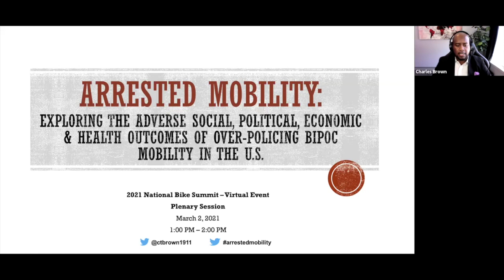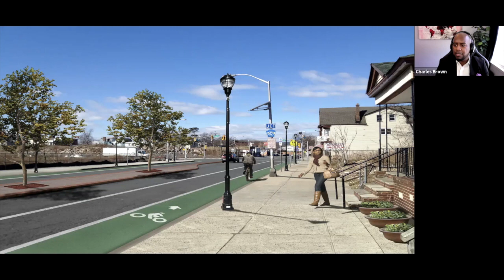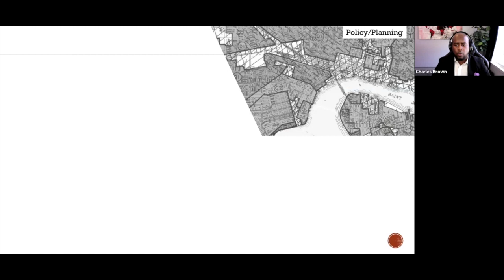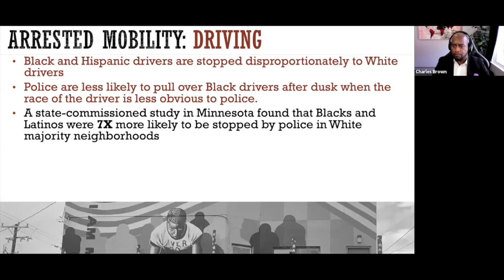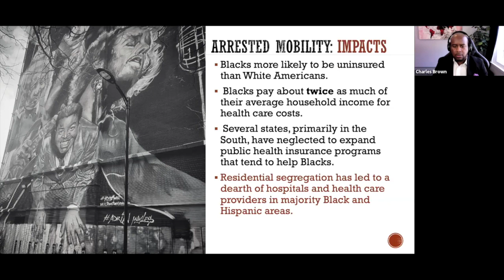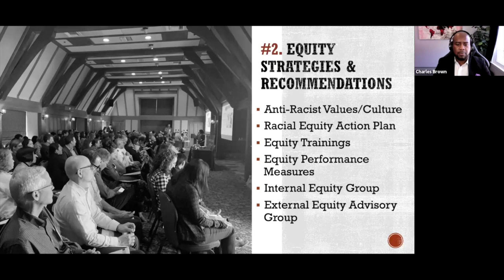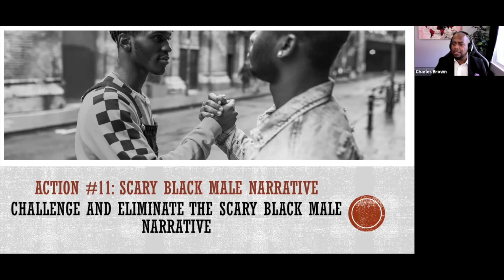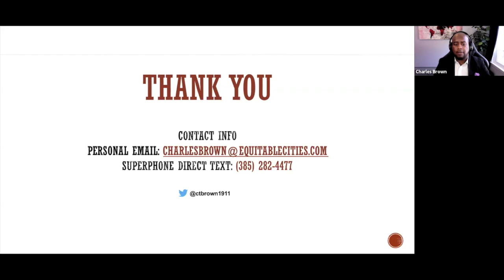2021 National Bike Summit Keynote: Arrested Mobility - Exploring Impacts of Over-policing on BIPOC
A keynote presentation by thought leader and researcher Charles T. Brown, MPA, CPD, on “Arrested Mobility: Exploring the Impacts of Over-policing (i.e., policy, police and polity) BIPOC Mobility in the US” highlighting “the social, political, economic, and health impacts of racial disparities in transportation and examine the ways in which our approaches to transportation research, planning, policy, and design can and must be reimagined to achieve greater mobility, health, and quality of life for all road users.”

Speakers:
- Charles T. Brown, MPA, CPD

This session was part of the 2021 National Bike Summit hosted by the League of American Bicyclists. The League is on a mission to build a Bicycle Friendly America for everyone.

To learn more about the League and join the movement,